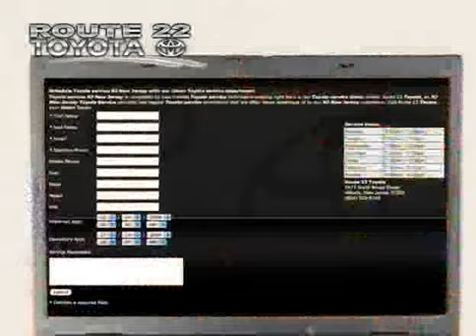2006 Jeep Grand Cherokee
2006 Jeep Grand Cherokee at Route 22 Toyota